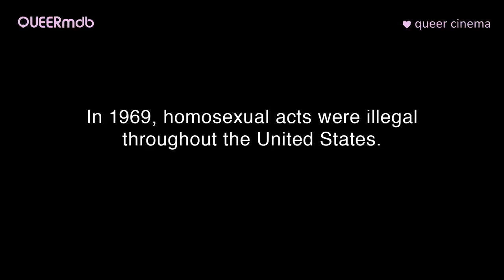Stonewall Uprising (US 2010) -- gay themed | homophobia, lgbt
++ STONEWALL UPRISING (2010) ++
Documentary (USA)

[QUEERmdb - nu queer cinema: gay, LGBT, homophobia, queer]